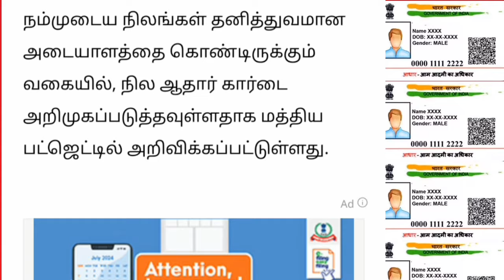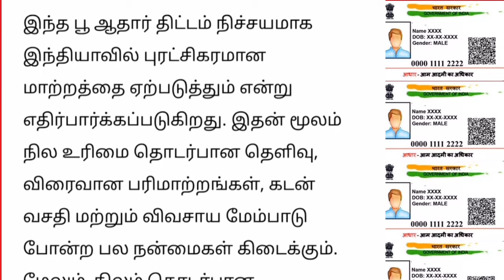இனி விவசாய நிலங்களுக்கு தனி ஆதார் மத்திய அரசு முக்கிய திட்டம் | Tamil Nadu news